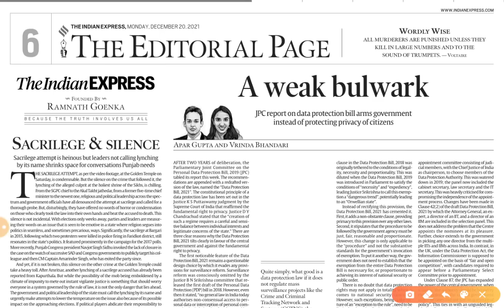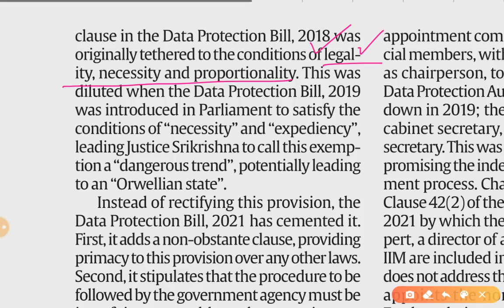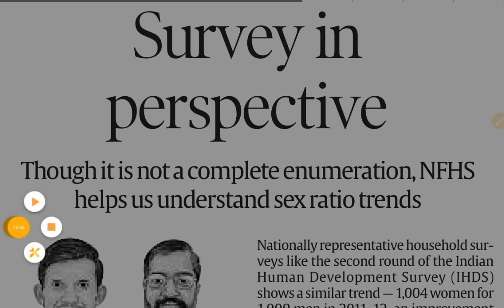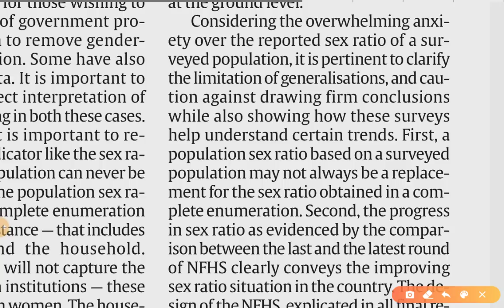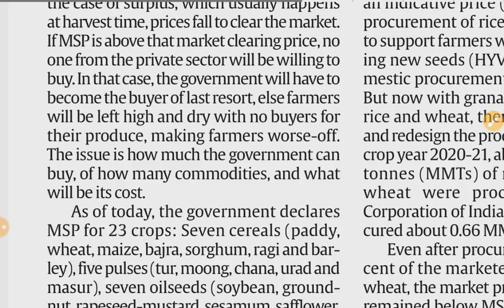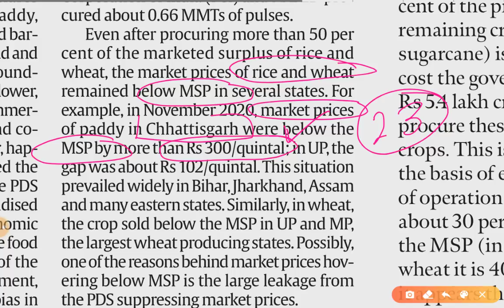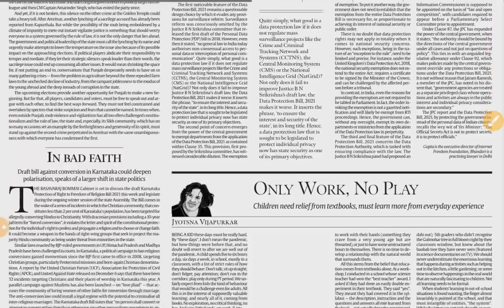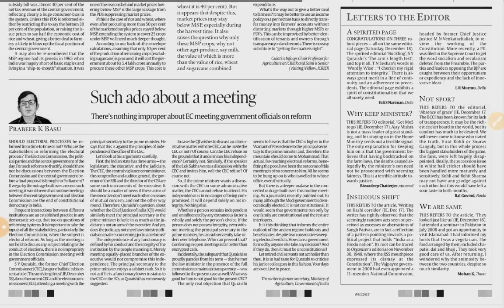20th December 2021 | Gargi Classes Indian Express Editorial Analysis/Discussion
Today's Topics-
1. A weak bulwark (Government Polvies and interventions and related issues...Separation of power between various organs dispute redress mechanisms...) GS 2
2. Survey in perspective (Women associated issues,, ) GS 1
3. How to help farmers (Agriculture..Farmers issue relating to subsidies..) GS 3

The Indian Express Newspaper Analysis 20 December,

20th December 2021| Indian Express editorial analysis | The Hindu Editorial  Analysis | The Hindu Editorial Discussion | Indian Express Editorial Discussion | Daily Indian Express Editorial Analysis in Hindi | current affairs for UPSC CSE/IAS |  Daily current affairs for RPSC RAS by Gargi classes.